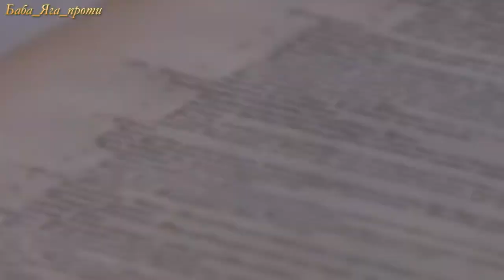ЯК МОЖНА КОРИСНО ВІДПОЧИВАТИ ВЛІТКУ. ВІКІПЕДІЯ ДЛЯ ВЧИТЕЛІВ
🌎Дякуємо за перегляд, і не забувайте натискати на ДЗВІНОЧОК 🔔щоб не пропустити жодного нового відео!🔱

А особливо важливо треба кинути сюди — хоча б пару ЄВРО! Бо тут нема нічого😃